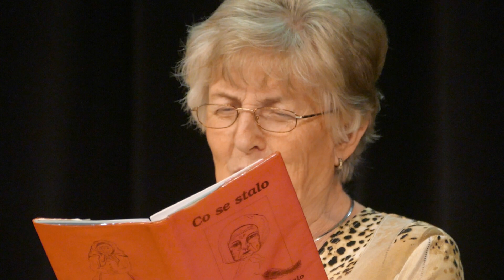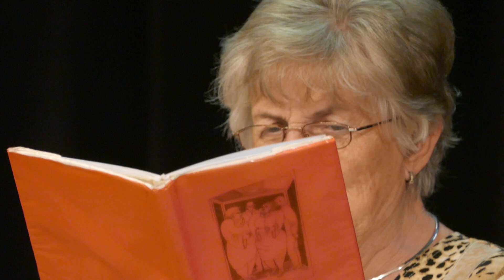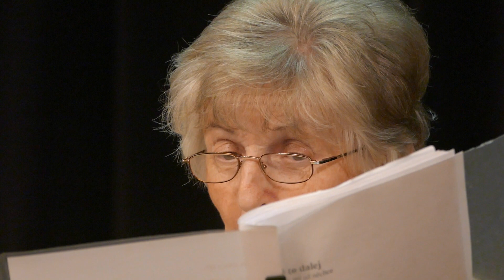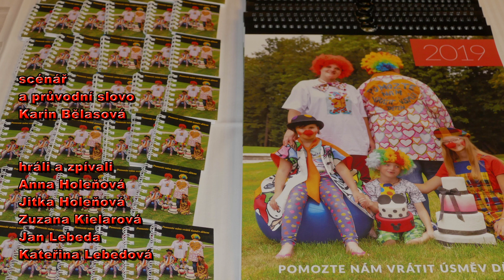Společenské posezení seniorů Hať u Hlučína 2018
Projekt Pomozte nám vrátit úsměv dětem pod vedením Karin Bělasové uspořádal tentokrát společenské posezení pro seniory z obce Hať u Hlučína. V předvánočním programu nechybělo vyprávění "po našymu" v podání spisovatelky Jany Šlosárkové, ale také hudební a pěvecká vystoupení dalších účinkujících. Všichni tento projekt podpořili bez nároku na honorář.

Hrají a zpívají  Anna a Jitka Holeňovy, Zuzana Kielarová, Jan a Kateřina Lebedovi.
Vypráví Jana Šlosárková.
Dále účinkovali Ondřej a Vojtěch Bartlovi, Veronika Čecháčková, Lenka Konvičková, Eva Prymusová a Kristýna Zimková.
Zvuk Martin Ašer, Ondřej Valenta - VAsound
Kamera Jan Lebeda, Pavel Zimek
Střih a režie videozáznamu Pavel Zimek